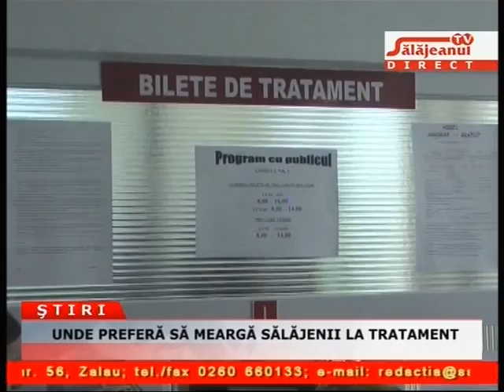UNDE PREFERĂ SĂ MEARGĂ SĂLĂJENII LA TRATAMENT